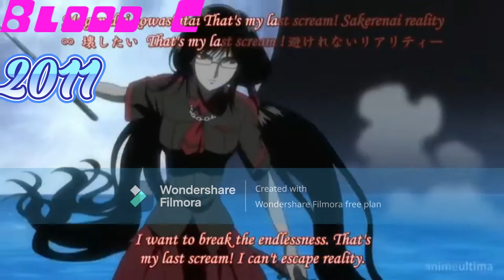My Favorite to the Absolute Appalling Cartoons Evolution (1940 - Present)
Inspired by @sadiesparkschannel 's shows from 2007 to 2013

My Favorite Cartoons!:

The Mickey Mouse Club
The Flintstones
Sally The Witch
Akko-chan
Scooby-Doo
Chappy
Cutie Honey
Megu-chan
Candy Candy
Daicon III (1979 Telecine and 1981 versions)
Minky Momo
Daicon IV
Creamy Mami
Magical Emi
Pastel Yumi
City Hunter
The Simpsons
Sailor Moon
Dexter's Lab
Rayearth
Akazukin Chacha
The Powerpuff Girls
Cardcaptor Sakura
SpongeBob SquarePants
Di Gi Charat
Tokyo Mew Mew
Azumanga Daioh
Futari wa PreCure
Haruhi Suzumiya
Lucky Star
K-ON!
Madoka Magica
Blood C
Smile PreCure
Sarah & Duck
StarBeam
Miss Nagatoro
Komi Can't Communicate
Tropical Rouge PreCure
Uzaki-chan wants to hang out
Delicious Party PreCure
ONIMAI: I'm Now Your Sister

WORST CARTOONS:
Barney
Caillou
Dora